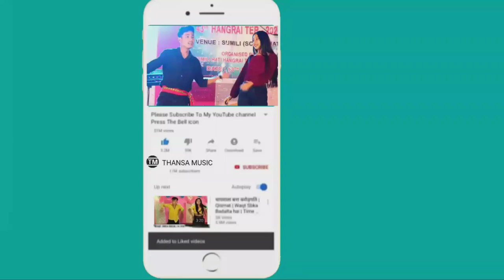COSTUME SHOW || TELIAMURA GOVT DEGREE COLLEGE || KOKBOROK BEDEK|| KOKBOROK VIDEO 2023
Follow On Social Media.,...

*Copy Cover:-
Romi Murasing
Manik video
Parmita video
Bipasha Reang
Kokborok Music
Videos and
Official video